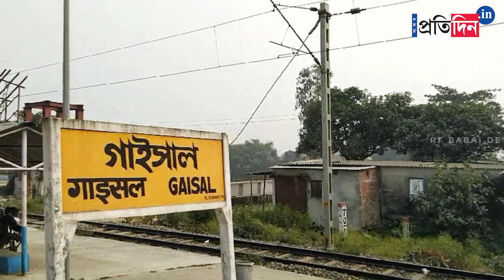Balasore Train Accident: Coromandel Express Accident reminds of Gaisal incident | Sangbad Pratidin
Balasore Train Accident: Coromandel Express Accident reminds of Gaisal incident, locals still in shock.